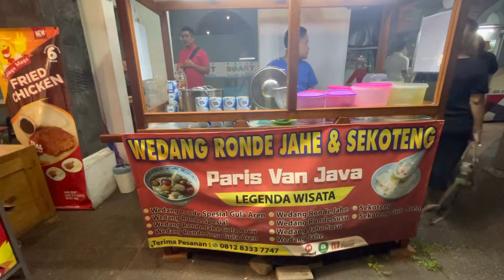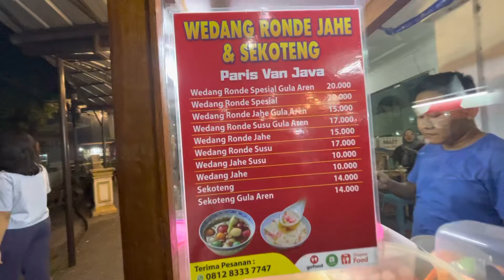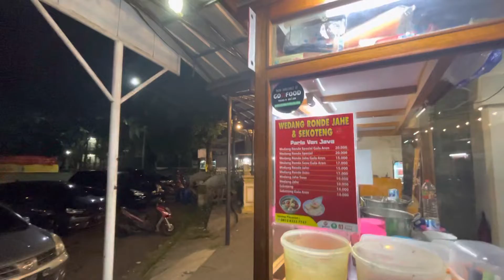WEDANG RONDE JAHE PARIS VAN JAVA LEGENDA WISATA RUKO VINISIA